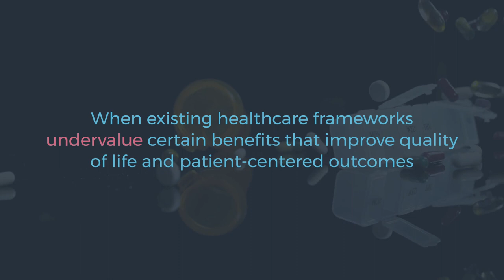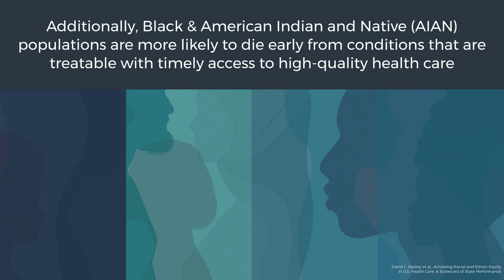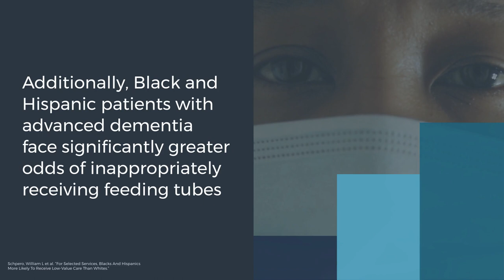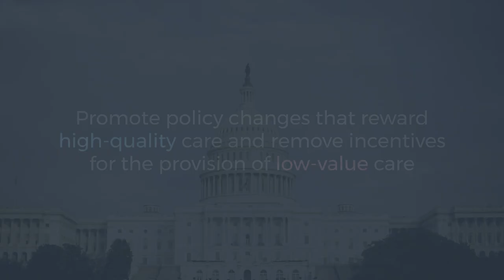Reducing Low-Value Care to Improve Health Equity